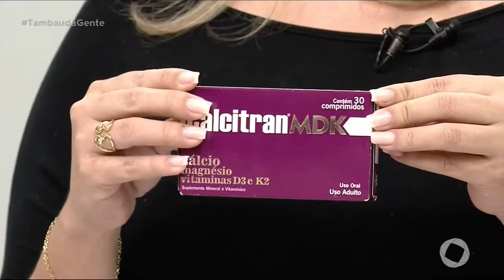Tambaú da Gente - Calcitran - 05 12 2019